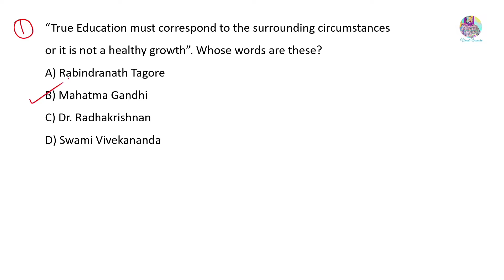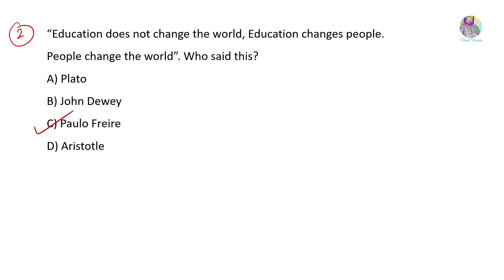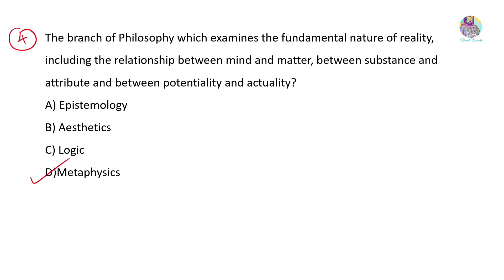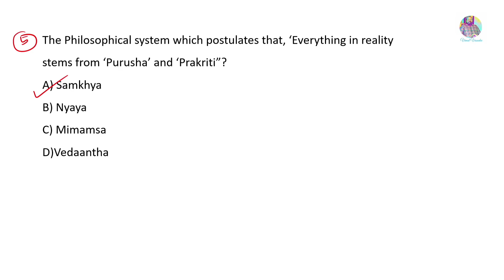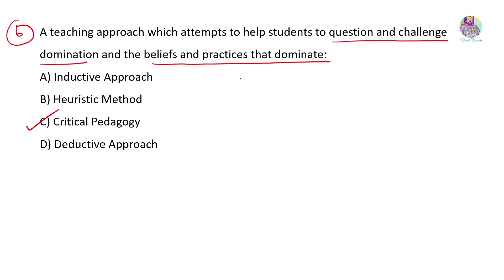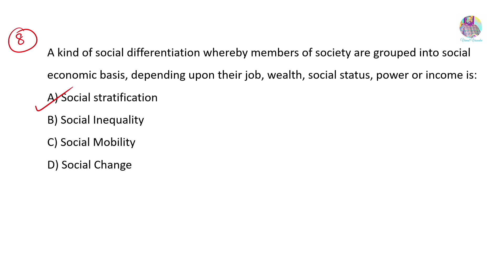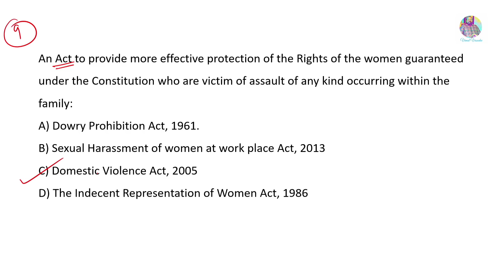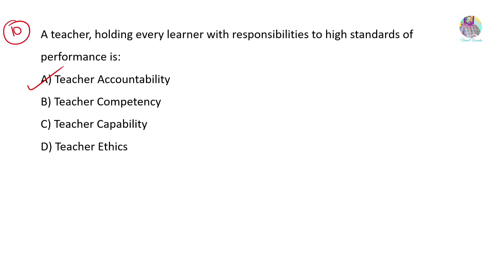SET - General Paper- Previous Year Questions- Class 16 - Kerala State Eligibility Test(SET)